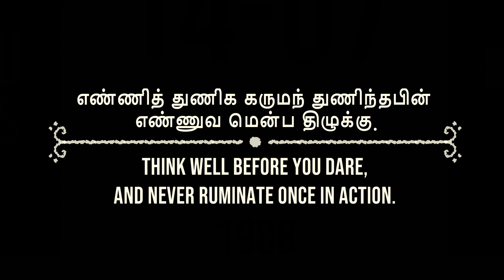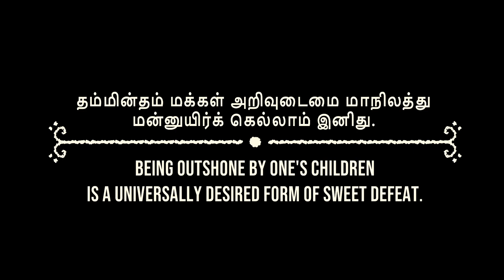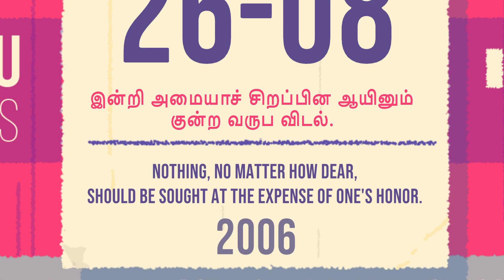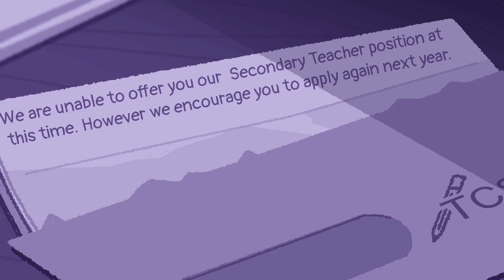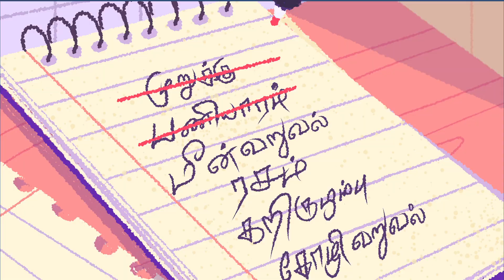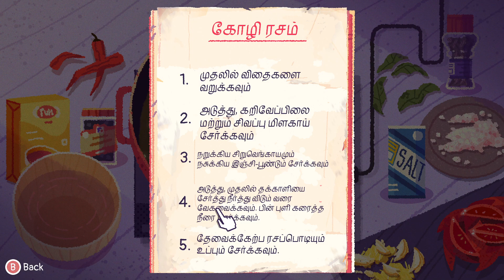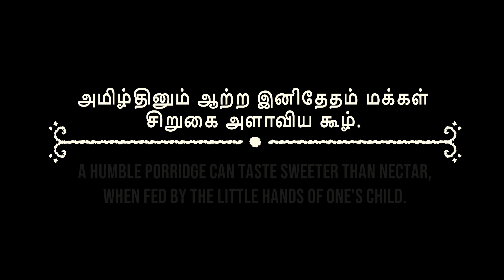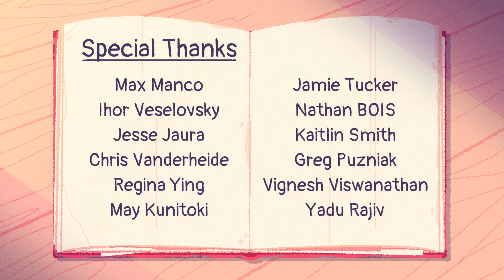Venba வெண்பா Tamil Game Full Gameplay | Maayaa Gaming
Venba is a narrative cooking video game developed and published by Visai Games.

This channel is been used to Stream PC GAMES and BGMI.

These videos are created with the goal of educating others in a motivational/inspiring manner. In most situations, the footage and music we use are not our own. We believe it is in accordance with Fair Right Use, but because it is open to interpretation, if any owners of the material clips would like us to remove the video, we have no objections and will do so as soon as feasible.